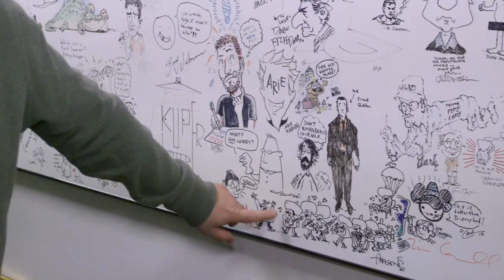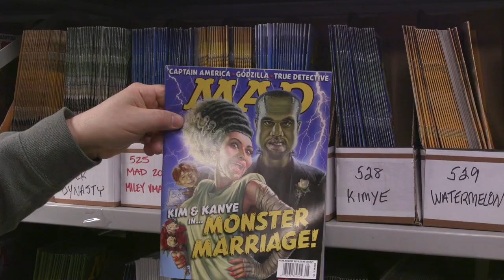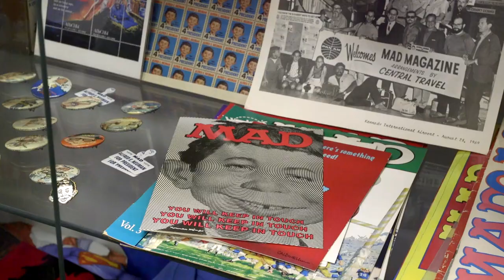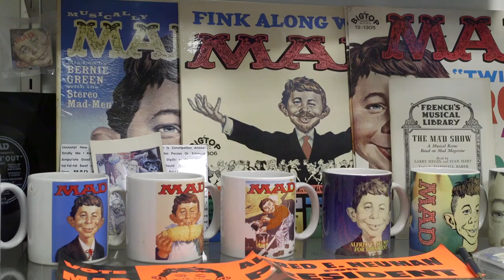Take A Tour Of MAD Magazine With Their Idiot-In-Chief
"Overall, this certainly beats most jobs out there. I don't want to work for Uber. I don't want to be a Walmart greeter. I would take this job above all of that. Of course as I like to point out, we are doing God's work."

Produced by Jessica Leibowitz, Ben Yakas and Jen Carlson